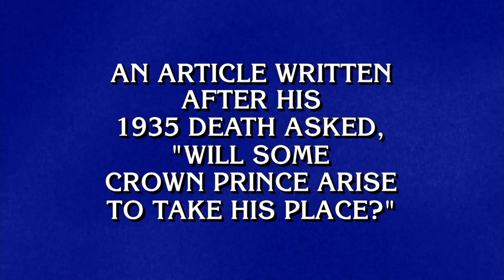Southern Politicians | Final Jeopardy!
Let's settle this in Final Jeopardy! Now here's your clue.